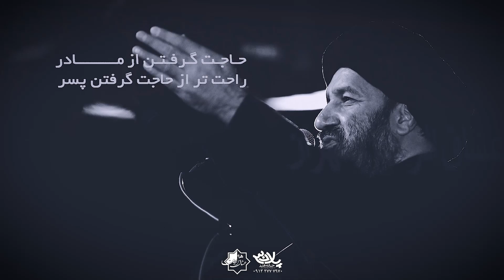حاجت گرفتن از مادر | استاد دارستانی | پلان3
ایام فاطمیه 99 هیئت عشاق الرضا (ع) تهران تهیه شده توسط خانه هنر پلان3

حضرت_زهرا سلام الله علیها
پیام رسان

ادمین تلگرام

شماره تماس

Messenger

@ PELAN3
Telegram admin

Phone number